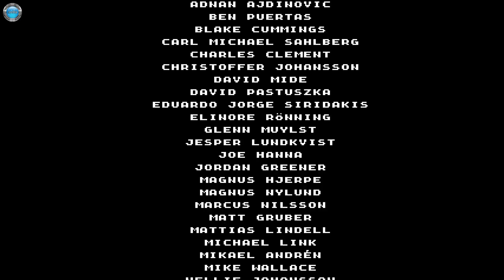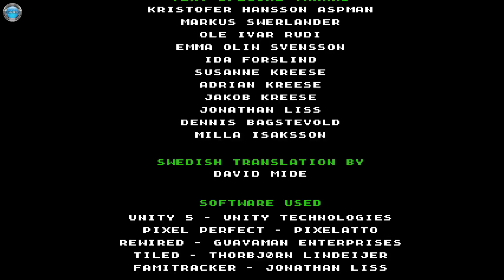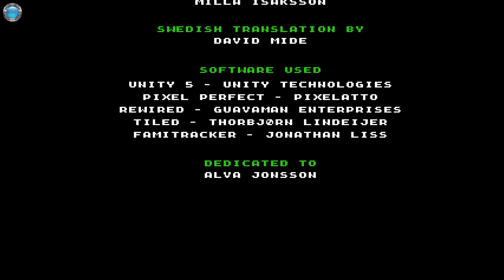Alwa's Awakening Walkthrough part 11 Altar of Echoes Last Boss END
DinXy plays Alwa's Awakening on PC using gamepad. Making my way to the final boss Vicar and defeating him!